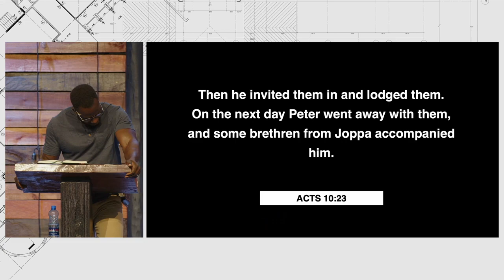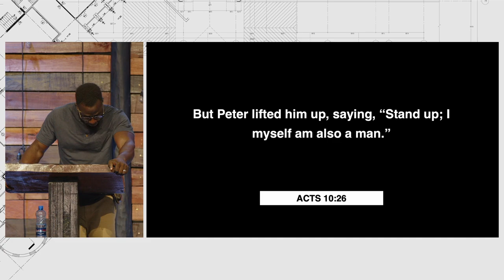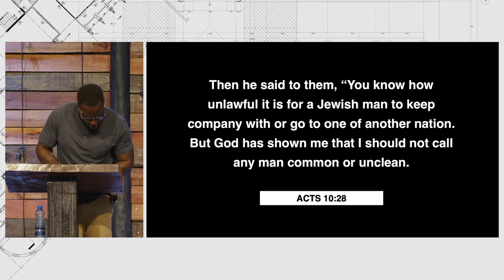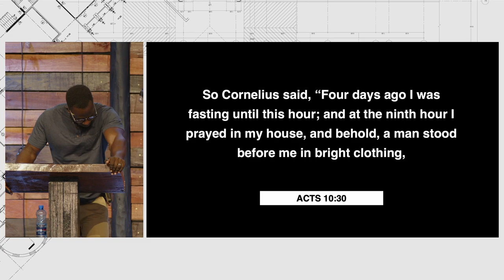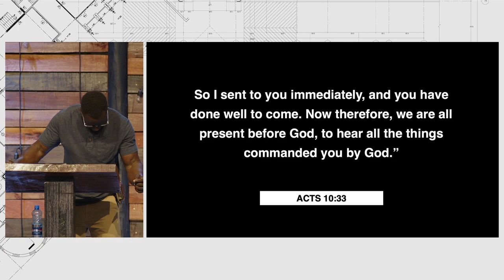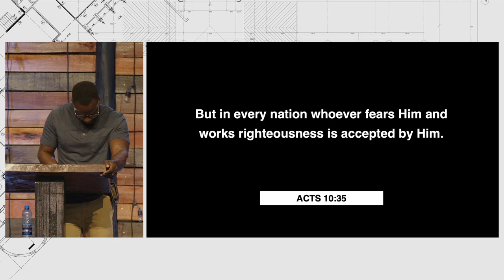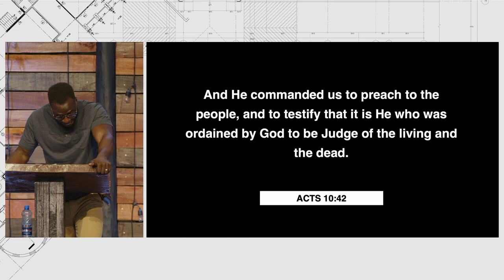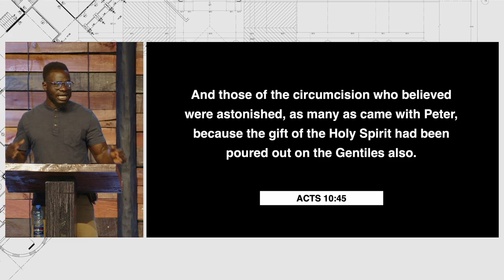The Gospel That Overcomes Barriers | Acts 10:23-48 | Pastor Peter Odoyo